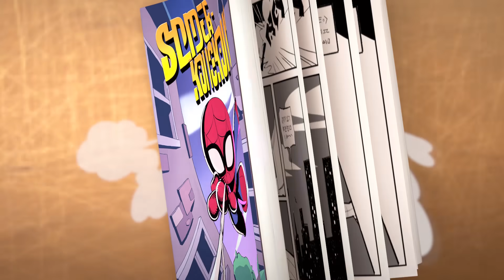KongKong Gets Revenge | Spookiz | Cartoons for Kids